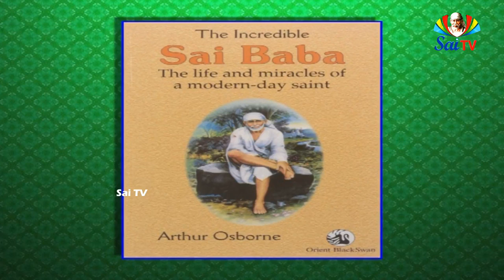సాయి డైరీ ఎప్రిల్ నెలలో 25వ తేదీ @ SAI DIARY April 25th The Incredible Saibaba".. అనే పుస్తకం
సాయి డైరీ ఎప్రిల్ నెలలో 25వ తేదీ @ SAI DIARY April 25th ఏప్రిల్ - 25:        సాయి డైరీలో విశేషాలు:
ఓం శ్రీ సాయిరాం🙏🙏.    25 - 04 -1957లో  "The Incredible  Saibaba".. The Life and Miracles of a Modern-day Saint అనే పుస్తకం విడుదలైంది.   రచన:-  Arthur Osborn (ఆర్థర్ ఆస్ బోర్న్ )వీరు రమణ మహర్షి శిష్యులు.   ఒక విదేశీయుడు ఇంగ్లీషులో సాయి గురించి మొట్టమొదటిసారిగా రచన చేసిన వ్యక్తి ఆర్థర్ ఆస్ బోర్న్.   దీనికి ముందు మాట స్వామి రామదాసుగారు రాశారు.    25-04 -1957లో ఆనందాశ్రమం వ్యవస్థాపకులైన రామదాసు గారు బాబాగారిని మహాసమాధి చెందక పూర్వం దర్శించలేకపోయారు.   మహా సమాధి అనంతరం రామదాసు గారు షిరిడిని దర్శించి తన మనసులోని భావాలను ఇలా రాశారు.   "ఆయన మహోన్నతమైన ఆధ్యాత్మిక సుమేరు శిఖరమని రామదాసు చెప్పగలడు" అని రాశారు.   ఎక్కడా రామదాసుగారు "నేను" అనే పదం ఉపయోగించలేదు.   1953లో రామదాసు గారు శిరిడీ దర్శించి,  ఆ దర్శనం కూడా ఒక మహాభాగ్యమే! అన్నారు.   సాయి కూడా భక్తులతో  "నీ పుణ్యాధిక్యత వలననే ఇక్కడికి (షిరిడీకి) రాగలిగితివి" అన్నారు.   అంతేకాక రామదాసు గారు  "సాయిబాబా గారు ఆ పవిత్ర స్థలంలో ఇప్పటికీ సజీవులై ఉన్నట్లు కనిపిస్తుంది. సాయి సమాధి మందిరంలో రోజంతా ఎడతెరిపి లేకుండా జన ప్రవాహం వస్తూ ఉంటుంది" అని చెప్పారు. రామదాసు గారు భారత దేశంలోని వివిధ రాష్ట్రాలలో, వివిధ ప్రాంతాల్లో, చేసిన సంచారాలలో,  భక్తుల గృహాలను దర్శించినప్పుడు, ప్రతిచోటా సాయిబాబా గారి చిత్రపటం గోడలకి అలంకరిస్తూ ఉండటం చూసి, "ఆయన అత్యంత  జనప్రియులు, భారతదేశ ప్రజలకు ఆయన పట్ల అత్యధిక గౌరవం ఉంది.   ఆయన పేరు ఇంటింటా వినిపిస్తుంది.   సాయిబాబా ఈ నాటికి కూడా ఆయన మార్గదర్శకత్వాన్ని, ఆశీస్సులను,  కోరుకునే వారి జీవితాన్ని మలచి పరివర్తన కావించే,  అత్యంత సమర్థమైన ఒక యోగి మహారాజ్... సమర్థ సద్గురు సామ్రాట్!.." అని చెప్పారు.   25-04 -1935లో గొప్ప సాయి భక్తులైన,  శ్రీ ఆలూరు గోపాలరావు గారు (పొన్నూరు వాస్తవ్యులు... ప్రస్తుతం గుంటూరు సాయిబాబా రోడ్ లో, చంద్రమౌళి నగర్ లో నివసిస్తున్నారు.) జన్మించారు.   వీరి తల్లిదండ్రులు కీర్తిశేషులు ఆలూరి హనుమంతరావు గారు, అన్నపూర్ణమ్మ గారు.. ఓం శ్రీ గురుభ్యోనమః🙏🙏🙏